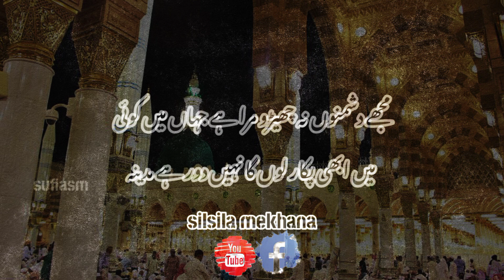URDU NAAT( Na Kaleem Ka Taswur )AZIZ MIAN QAWWAL (full qwalli link in discription)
Full qwalli link
URDU NAAT( Na Kaleem Ka Taswur )AZIZ MIAN QAWWAL

اپنی پسند کی قوالیاں سنیں

مریضم یا رسول اللہ مریضم

آپ کو پاتا نہیں جب آپ کو پاتا ہوں میں

میں  تمہیں دیکھنے کو تڑپتا رہا

 چشم ساقی نے یہ کیا کھیل رچا رکھا ہے

محمدؐ خدا ہے خدا ہے محمدؐ

اگر  کعبے کا رخ بھی جانب میخانہ ہو جائے

 کعبے کی رونق کعبے کا منظر اللہ اکبر اللہ اکبر

 خودنما ہے ساری دنیا رونما کوئی نہیں

 خدا بے شکل تھا لینی پڑی صورت محمدؐ کی

حدِ کن فکاں سے گزر گیا

 یہی میرا ذوق سجود ہے

 لحد میں وہ صورت دکھائی گئی ہے

اے وجہ دردِ لادواں درماں توئی درماں توئی

 کوئی سلیقہ ہے آرزو کا

 میں کیا بتاؤں تمنائے زندگی کیا ہے

 دیکھ لے شکل میری کس کا آئینہ ہوں میں

دل بردہ از من دی روز شامے

ان کا منگتا ہوں جو منگتا نہیں ہونے دیتے

ہر دم خیالِ جاناں آنکھوں کے روبرو ہے

مجھے کیا خبر تھی کہاں میری منزل

کبھی انکا نام لینا کبھی انکی بات کرنا

نبی اے آسرا ہے کل جہان دا

مجھ میں ہر رنگ اب تمہارا ہے

یا غوث پاک اج کرم کرو

بچھا ہے دامن دل نورِ لم یزل کے لئے

اساں نال ساول الے سو کہ کہنا

رونقِ دو جہاں آپ ہیں آپ ہیں

سلطان ملک عاشقاں شاہ جہان دلبری

تصویرِ حسنِ بے نشاں صل علی صل علی

بہت حسیں ہے صنم ہمارا

ہوا دیدار مجھ کو خدا کا